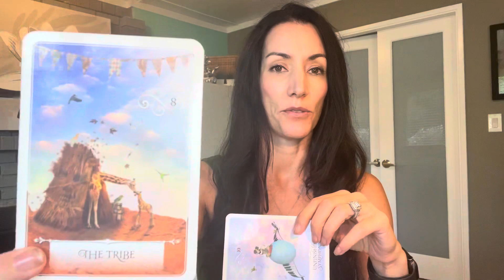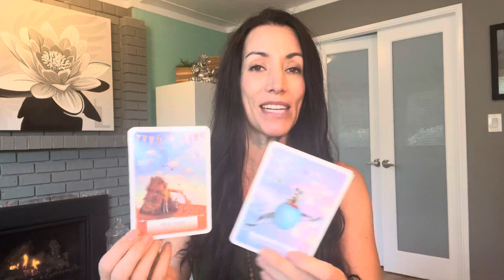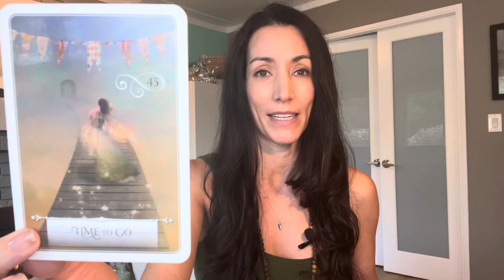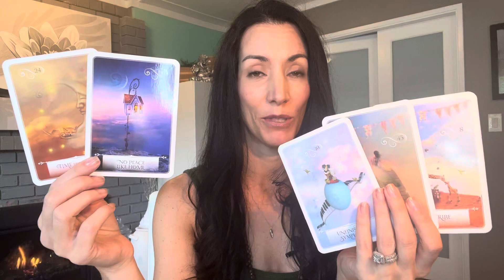Spirits daily message for YOU! Oct 26, 2023